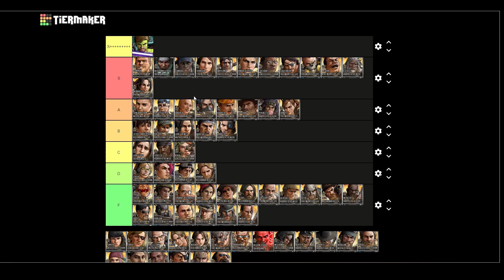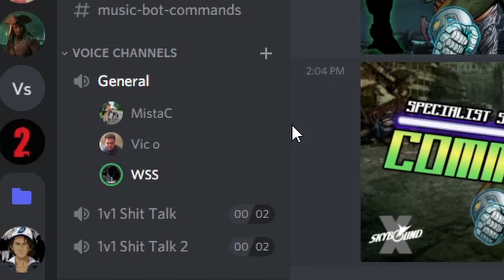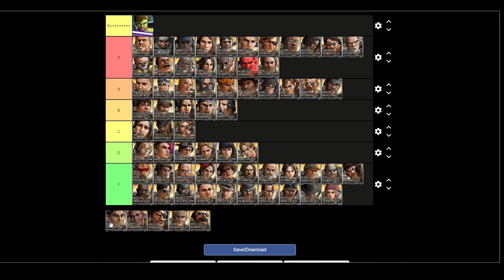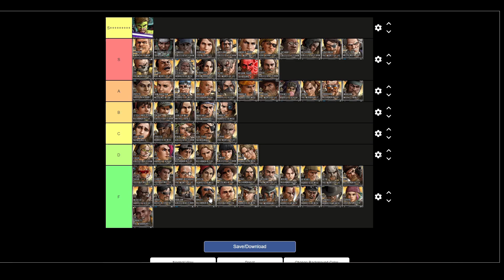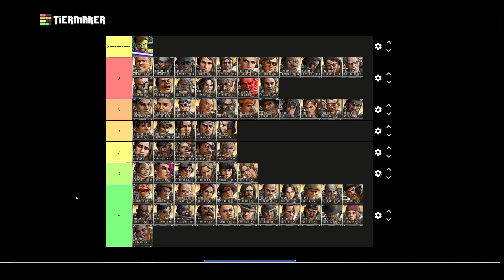The Walking Dead Road To Survival | September MYTHIC Tier list